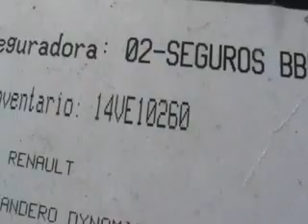SUBASTASMA RENAULT, SANDERO DYNAMIQUE 2013